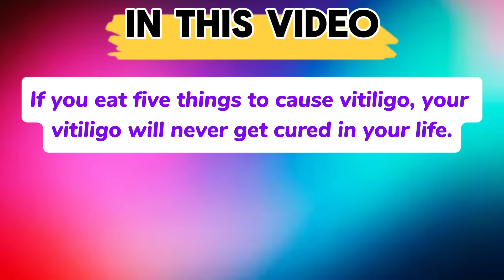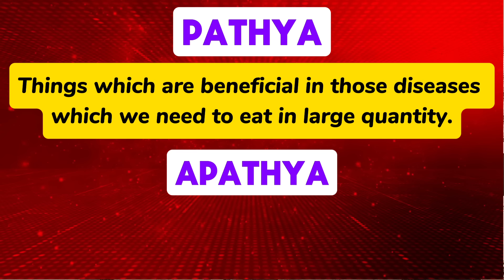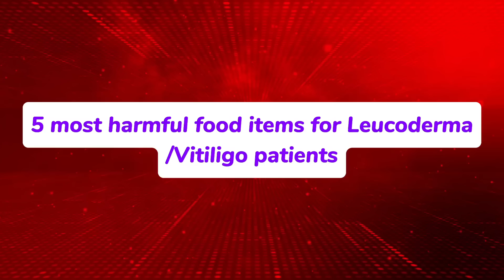say good bye to 5 food items, and your white lesions will go away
Leucoderma also known as Vitiligo or Safed daag is skin disorder where white colored patches appear on skin on different locations and of shape.
Dr Bharti Makkar, a vitiligo expert has explained following in this video

1. Food items which are restricted in Leucoderma
2.Myths related to Dietery advice in Leucoderma

Watch this video till end to get complete information. Our aim is  to spread true and fact based knowledge of Ayurveda to every corner of world for well being of masses.

FOR ONLINE APPOINTMENT: type "Online Consultation" and whatsapp @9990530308